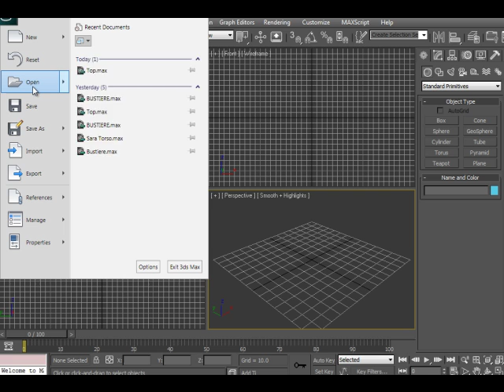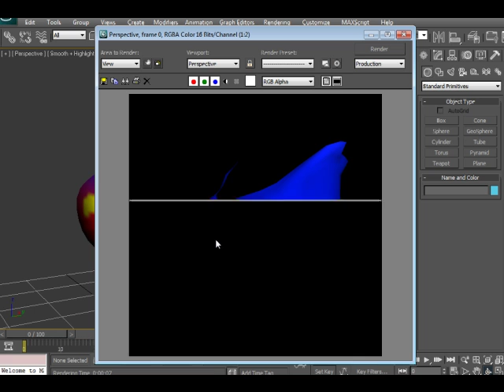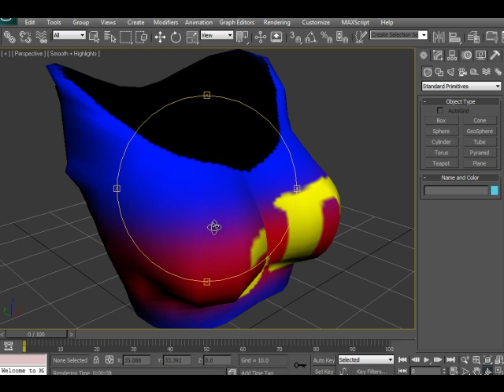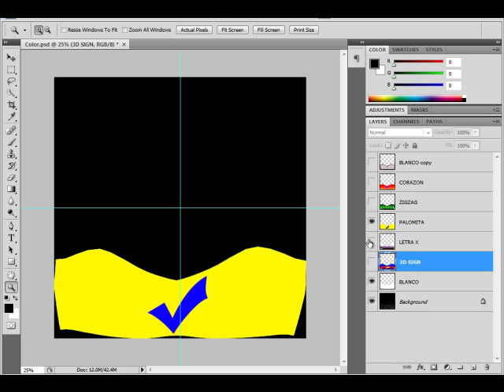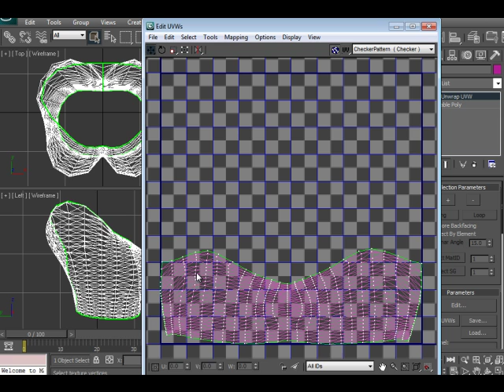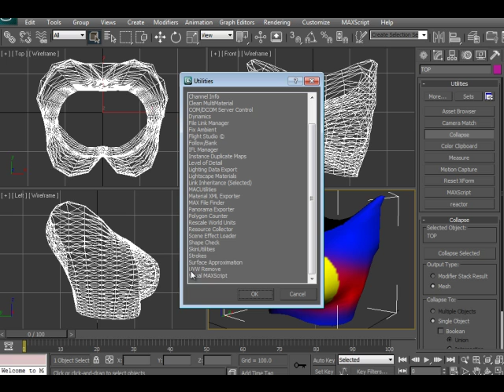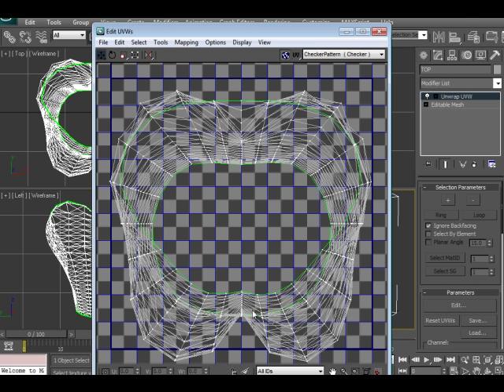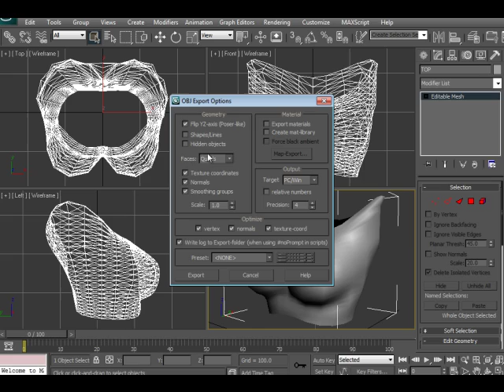3Ds Max: Texturando Objetos (Parte # 1)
En este video tutorial te enseño a modelar un objeto en 3Ds Max, a exportarlo a Roadkill y allí hacer el UVW unwrap, despúes llevar esa textura al Photoshop para pintarla y llevar esa textura ya terminada devuelta al 3Ds Max listo para ser renderizado o trabajado todavía más.

Un tutorial desde cero y bien explicado paso por paso.

Bye bye.